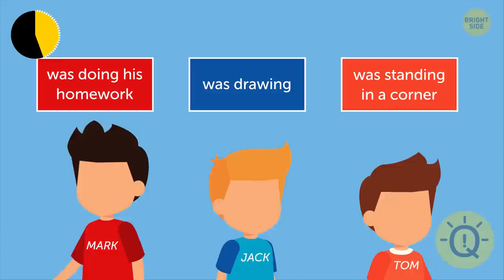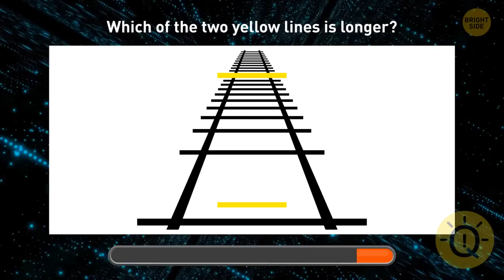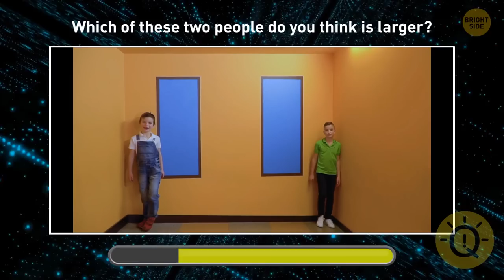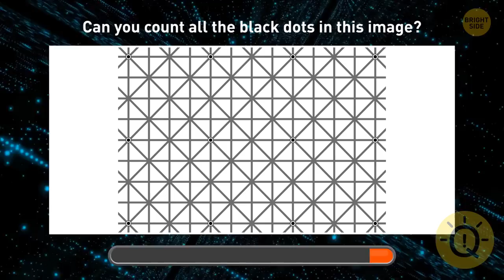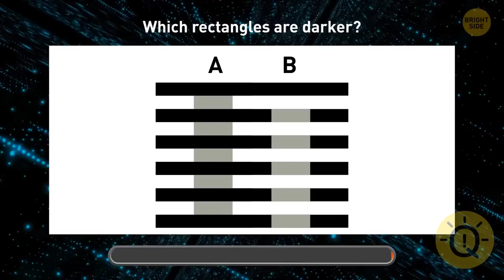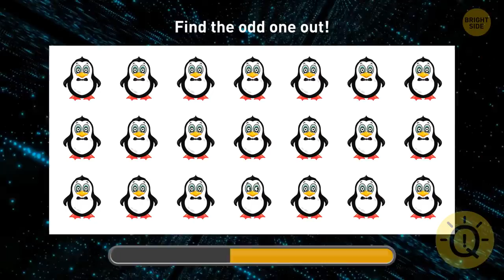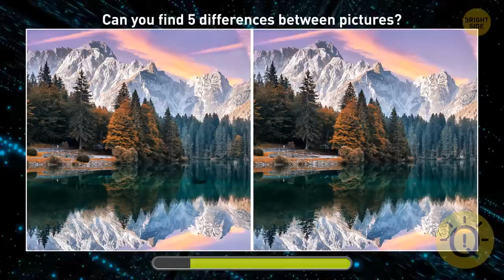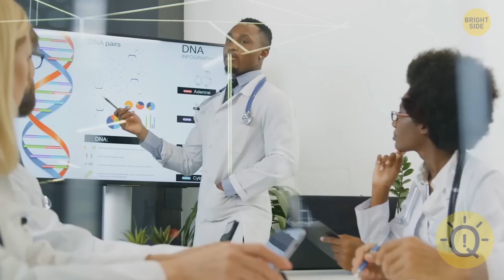Start Your Day with a Brain Workout: Fresh Riddles and Illusions!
How can you improve your IQ? Numerous studies have shown that intellect, or the capacity to think beyond the box, may help you get out of practically any circumstance. If you want to improve your IQ, solving logic puzzles is an excellent approach to do it. They are beneficial to people of all ages because they allow our thoughts to stretch. Additionally, solving various types of logic puzzles is the finest approach to keep your brain busy and sharp. Even if you graduated a long time ago, you should never stop challenging yourself. So, are you able to pay close attention and think beyond the box? Let us investigate!